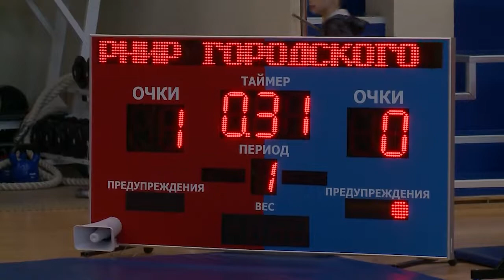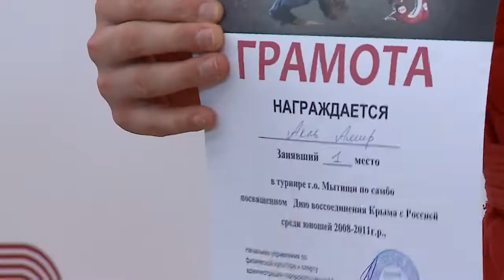Спорт объединяет. 8 лет со дня воссоединения Крыма и России отметили в Мытищах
Восьмилетие со дня воссоединения Крыма и России отметили и спортсмены региона. В Центре Единоборств прошел турнир городского округа Мытищи по самбо.  (12+)